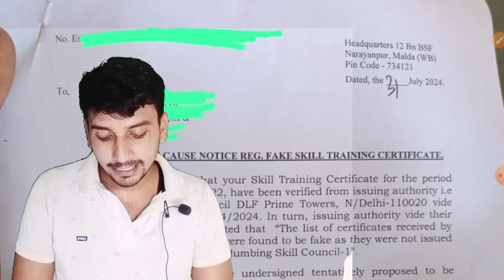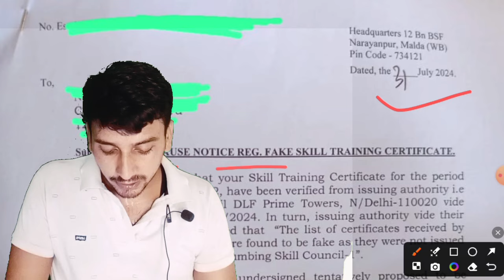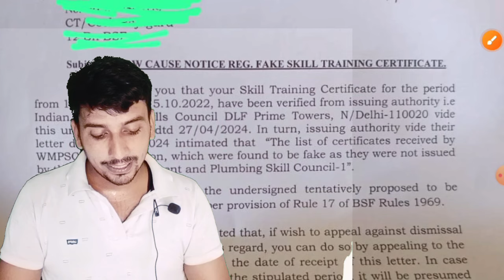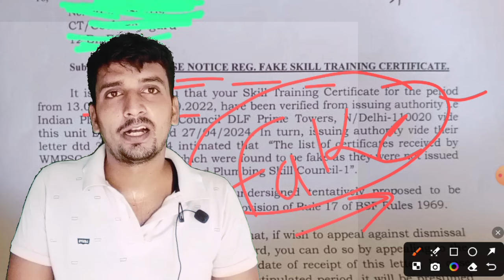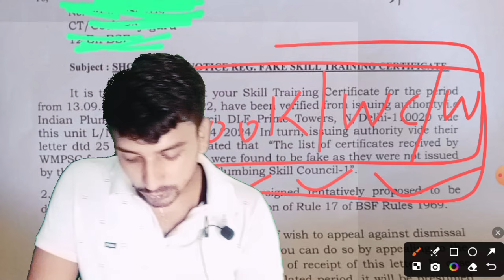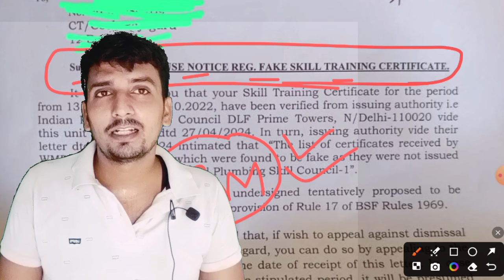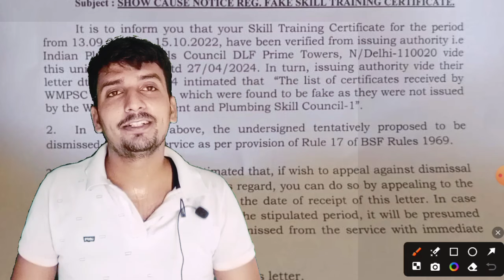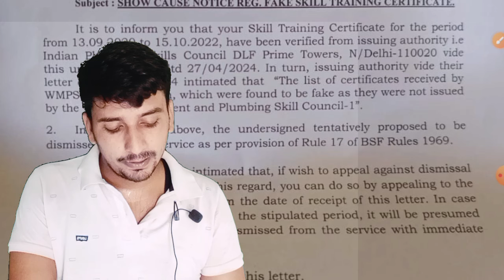BSF ट्रेड्समैन नई भर्ती 2024💥 बड़ी ख़ुशख़बरी ! Fake 😡 Certificate// bsf tradesman bharti 2024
BSF ट्रेड्समैन नई भर्ती 2024💥 बड़ी ख़ुशख़बरी 💥 Online 2024// bsf tradesman bharti 2024 good update

BSF HCM (From Status) जारी 🎉 चेक करे// लाखो Form Reject ❌ bsf hcm Physical Date 2024 ||

bsf hcm physical date
capf hcm physical date
BSF New Vacancy 2024 : Physical Date 2024 ! BSF HCM Physical Date 2024 : CAPF HCM Physical Date 2024